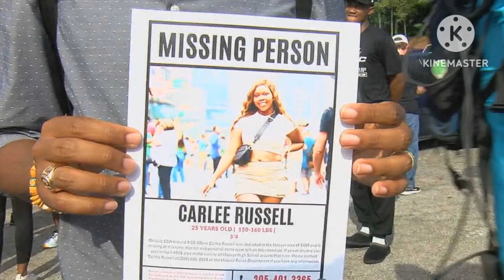Hoover Police Is Looking For 25 Year Old Carlee Russell Is Gone Missing On July 13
Montgomery/Hoover Newz